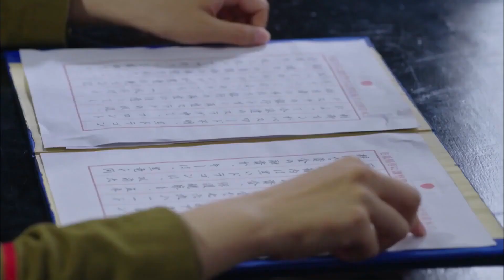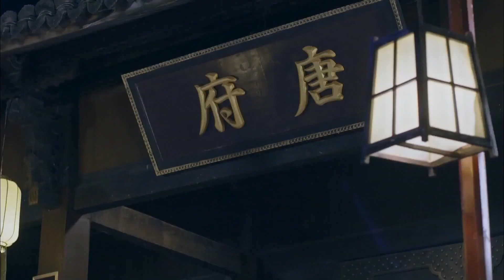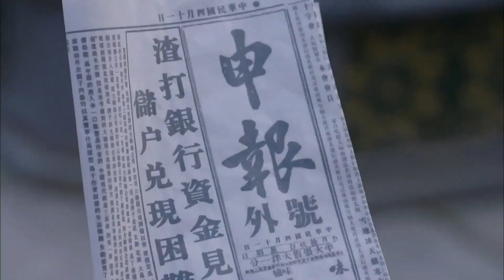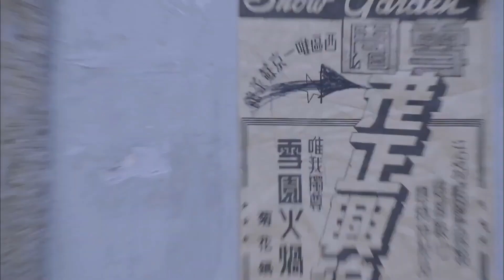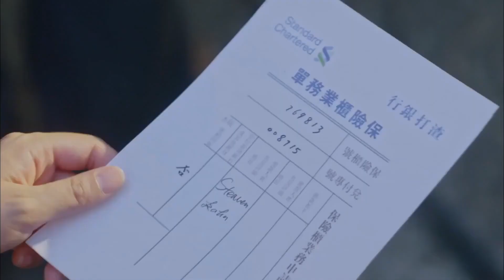【好看抗日谍战剧】潜行秘杀 30 | 天才刀客为复仇化身神秘杀手，暗中潜伏击杀军统高官，与日本特敌展开绝命较量（《琉璃》钱泳辰、《折腰》吴佳妮）— 2023最新电视剧